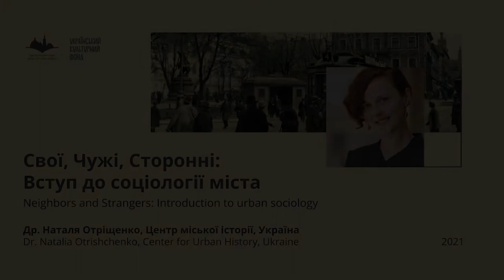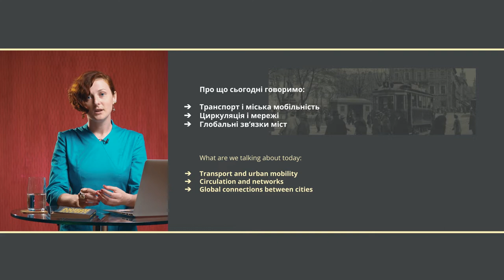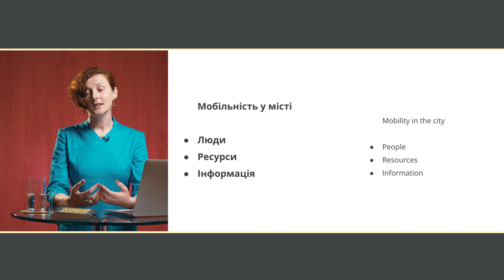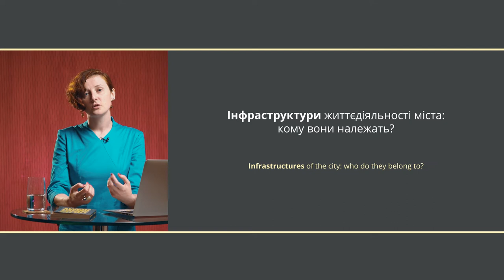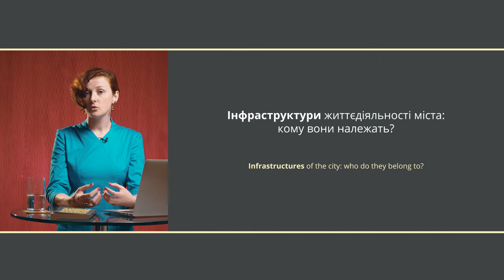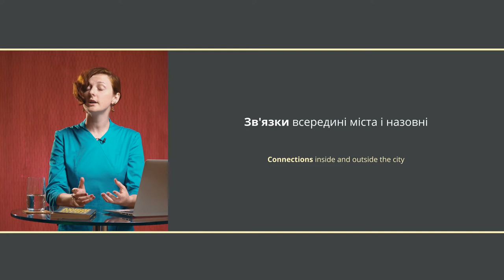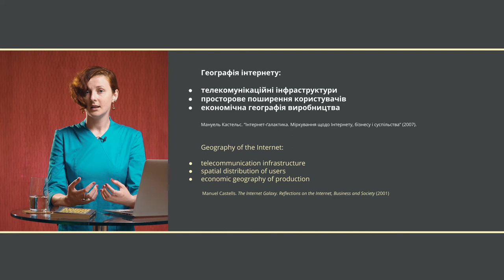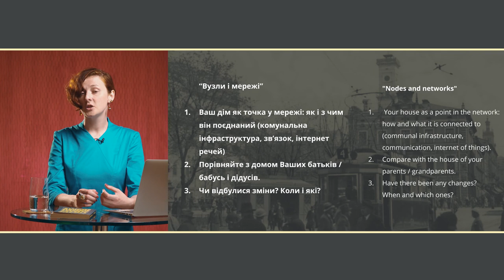Лекція 8. Місто і потоки. Хто, що, куди, звідки і навіщо рухається у місті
Лекція стосується теми мобільності і розкриває зв'язки всередині і назовні міст. Я говорю про рух людей, ресурсів та інформації, різні інфраструктури життєдіяльності міста і те, кому вони належать, а також творення понадміських мереж через труби, кабелі і супутники. На завершення міркуємо про те, як міста змінює глобалізація та всесвітня павутина.

0:00 — Вступ
4:03 — Типи мобільності у місті
7:55 — Транспорт і міська мобільність. Місто і менеджмент сміття
13:45 — Інфраструктури життєдіяльності міста: кому вони належать?
17:43 — Розвиток цифрової мережі
19:28 — Глобальні зв’язки міст
23:34 — Географія інтернету
26:17 — Інтернет і нові нерівності
28:40 — Домашнє завдання
(Читання для натхнення)

Ця лекція є частиною онлайн-курсу Др. Наталія Отріщенко "Свої, чужі і сторонні: Вступ до соціології міста". Курс розміщений на Освітній платформі Центру міської історії, де кожного заняття доступні пропонована література, матеріали та/або завдання.  Більше за лінком

Онлайн-курс "Свої, Чужі і Сторонні: Вступ до соціології міста" є частиною проекту "Підручний інструментарій культури: міждисциплінарна освітня програма про місто і мистецтво", який реалізовує Центр міської історії за підтримки Українського культурного фонду.